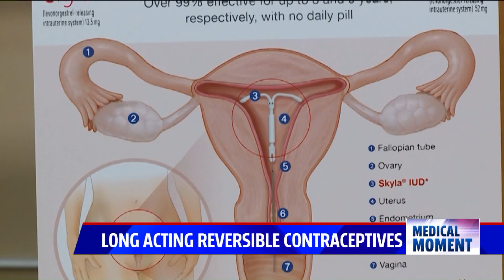What are Long Acting Reversible Contraceptives?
Long Acting Reversible Contraceptives are a group of family planning options. Katherine Van Drunen, MD, a family medicine physician with Spectrum Health Medical Group, talks about how they provide long term contraception for an extended period of time without requiring any regular activity from the user.